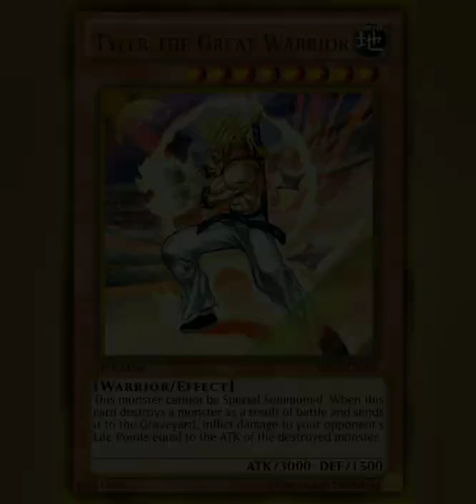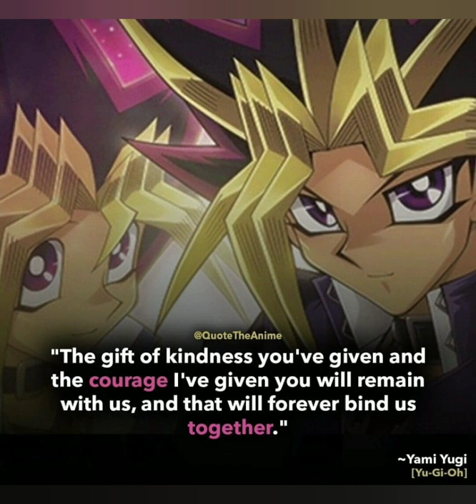Yu-Gi-Oh! Theme Kazuki Takahashi Tribute Video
Thanks to a friend I had recently got into yugioh and I didn't really know that much about it but I've been binge watching it with a friend and got some real strong interest in it and I must say this still hit me deep as I do believe we will all miss this man and miss the creator of our yugioh childhoods, please exuse the bad audio quality I tried my best to be kind and do something honorable.

And My condolences go to Kazuki Takahashi's Family.

Theme Song owned by Konami

I am Unsure if the cancer patient has passed but I do know the Tyler the great warrior was made for him my apologies if my information is incorrect.